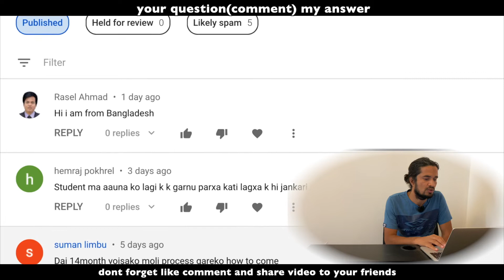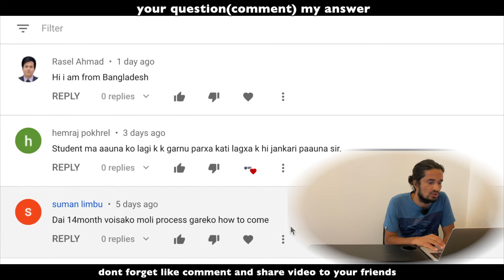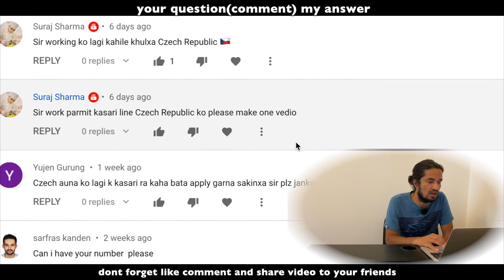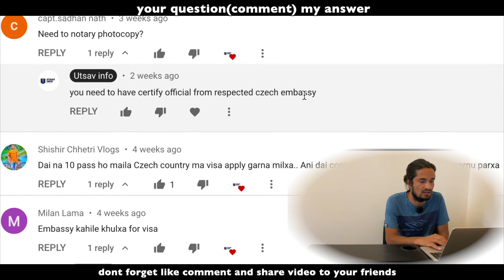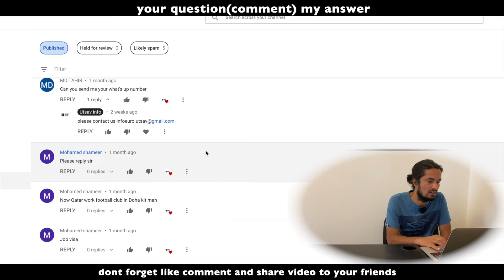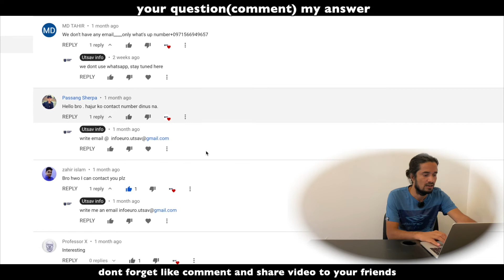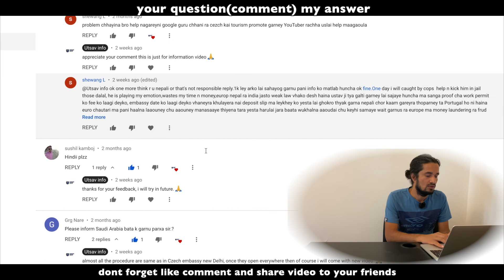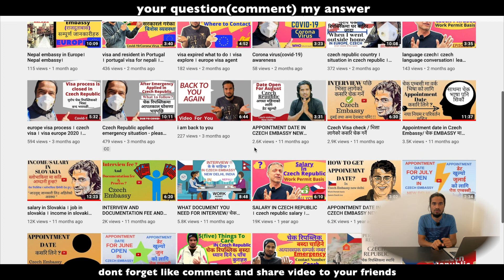Q&A । Europe Information । Nepali in Europe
Namaste aaja maile tapaihruko bibhinna samayama garnu vayako comment ko purna rupma jawaf dine kosis gareko chhu. Europe information ko barema euta naulo video liyara aayako chhu. pakkai pani tapai harule video man paraunu hunechha.